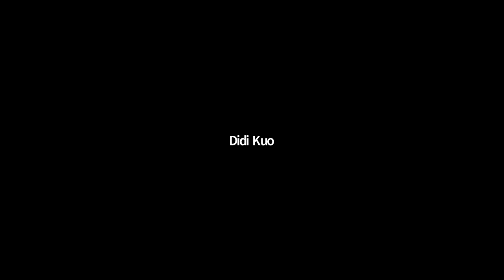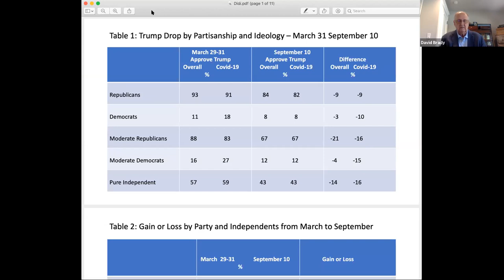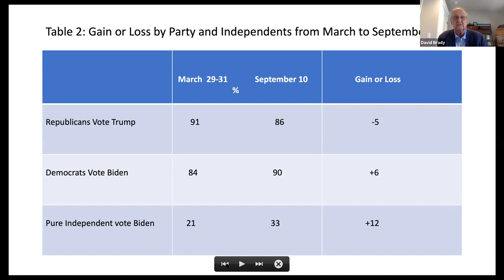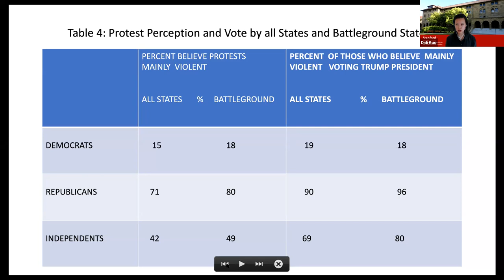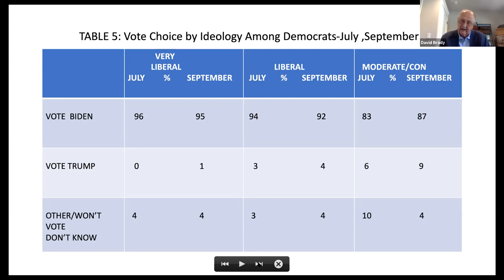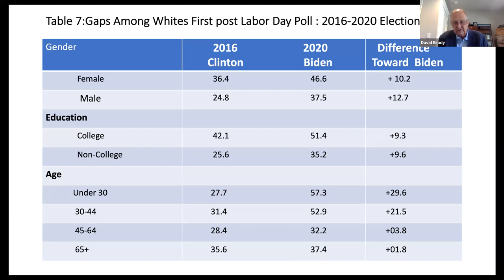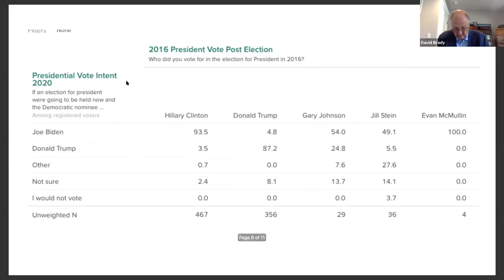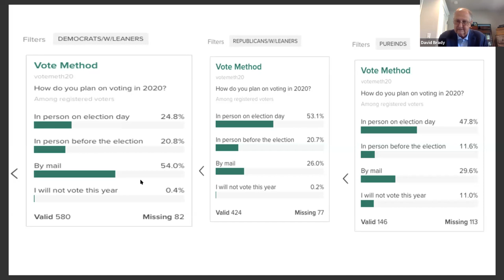American Democracy and the 2020 Elections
Watch our first seminar series of the year, "American Democracy and the 2020 Elections" with Julia Azari, Associate Professor and Assistant Chair in the Department of Political Science at Marquette University, Theodore (Ted) R. Johnson, Senior fellow at the Brennan Center for Justice, and David Brady, Deputy director and senior fellow at the Hoover Institution